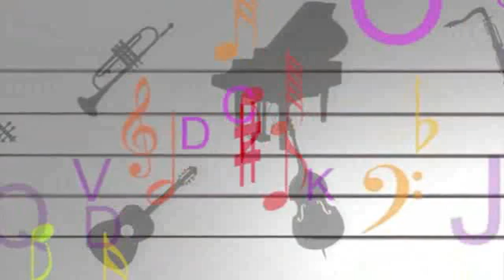Arte Solidária na Aperipê tv converso com Isabela Goís Cardiologista,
Arte Solidária na Aperipê tv converso com Isabela Goís Cardiologista, Momento Zen com Patrícia Bonito, produzido e apresentado por João Moura aos sábados às 13h30.